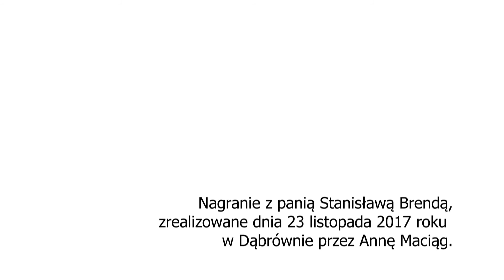Archiwum Nasze Opowieści Stanisława Brenda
Archiwum Nasze Opowieści